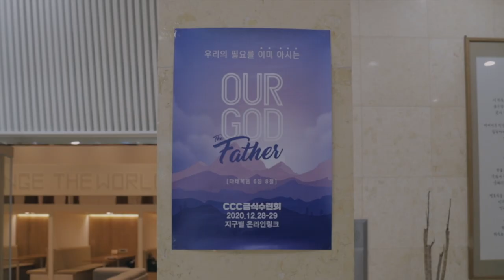2020 CCC 금식수련회 'Our GOD, the father'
어김없이 찾아온 시린 겨울
차가운 마음을 녹일 기도

백문일답의 주인공 되신
예수 그리스도

우리의 필요를 아시는 주님께
온전히 나아가는 시간

그리고 일어나는 회복의 역사

Our God the Father (마 6:8)

2020 CCC 금식수련회
각 지역별 온라인으로 진행합니다